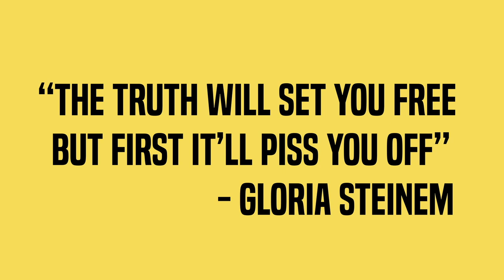DIY | Messy Butterfly Braids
Best Feed In Braid Tutorials:
Products Used
1. Spectra EZ Braid

2. Creme Of Nature Argan Oil

3. Hair Jewelry: (Gold hoops)
(Gold Clamps)
(Embroidery String)